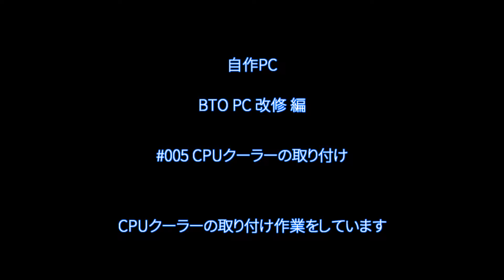自作PC #030 BTO PC 改修 編 #005 CPUクーラーの取り付け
CPUクーラーをマザーボードに取り付ける作業をしています。

背景音は28年前にセイシェル島にて生収録された音になります。
旅行に行くと言う知人に頼み込んで収録してきてもらいました。
収録機材は、ポータブルDATレコーダー SONY TCD-D10 PRO II、DATのテープに 16bit 48kHz フォーマットで記録。
テープが古くなった為にデジタルエラーが多くなり、聞き取れる範囲で編集しました。